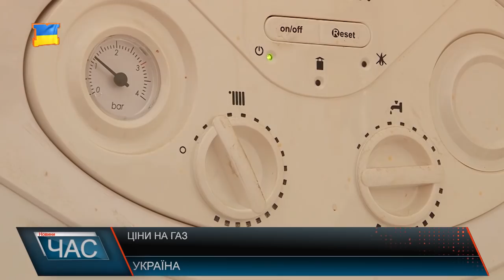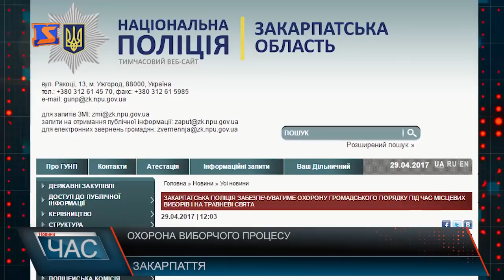Програма “ЧАС”. Hовини Закарпаття за 29 квітня 2017 року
Згорів будинок. Досі без даху над головою
Газові перебої. Без блакитного палива
Розчистка русла. Потрбні роботи.
Підбиття підсумків. Переможці «Срібного мольберта»
Футбольний турнір. Боротьба за кубок
Свято хорової музики. Мистецький захід